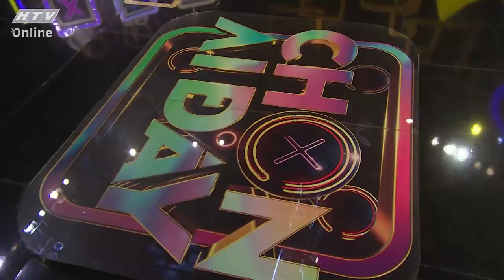CHỌN AI ĐÂY 3 | Xoài Non chọn đâu dính đó, Trần Nhậm cũng chịu thua | TẬP 9 | 6/3/2022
"Chọn ai đây" phát sóng lúc 20g30 Chủ Nhật hàng tuần, trên kênh HTV7.

"Chọn ai đây" là chương trình truyền hình kết hợp giữa trò chơi caro (X,O) với sự hiểu ý giữa người chơi và nghệ sỹ khách mời mà họ tin tưởng lựa chọn.

Tiếp nối hai mùa thành công trước đó, "Chọn ai đây" mùa 3 do Trường Giang làm MC, sẽ lên sóng với nhiều mới lạ, hấp dẫn và vui nhộn. Chương trình mùa này sẽ sự góp mặt của 9 nghệ sĩ ở khu chung cư quen thuộc: Khả Như, Dương Lâm, Mạc Văn Khoa, Puka, Jun Phạm, BB Trần, MisThy, Cris Phan và Hoa hậu Khánh Vân.